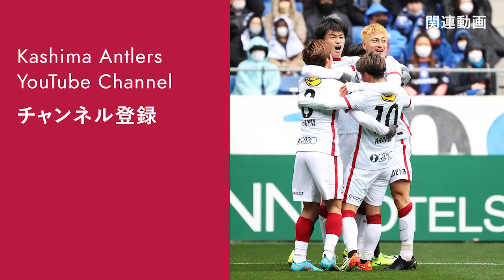【鹿島アントラーズ】選手が選ぶ月間ベストゴール！〜2022シーズン2月・3月〜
毎月の月間ゴール集です。最後に選手がベストゴールを選出します。

2月・3月、明治安田生命Ｊ１リーグのベストゴールは、クォンスンテ選手が選出しました！

アントラーズのリーグ戦は、DAZNで全試合ライブ配信。見逃し配信もあります：